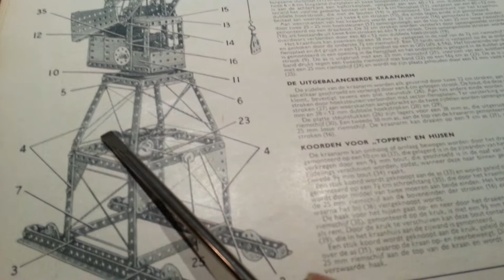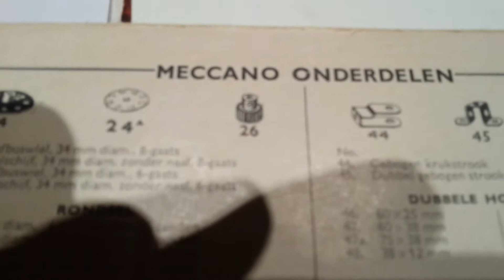Meccano FD Constructie VBB 1958 6.14 Havenkraan Video 9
Onderdelen:
1 x nr 14 As 16,5 cm
1 x 15A 11,5 cm
1 x 18A As 3,8 cm
3 x nr 22 Riemschijf met naaf
1 x nr 142C Autoband 25 mm
1 x nr 142D Autoband 38 mm
1 x nr 27A  Tandwiel 38 mm 57 tanden
1 x nr 26 Rondsel 12 mm 19 tanden